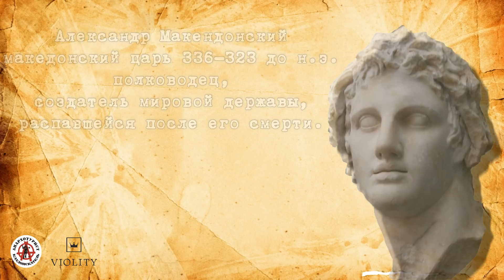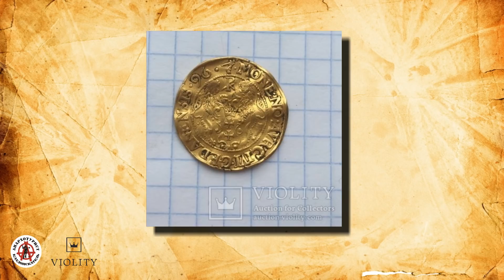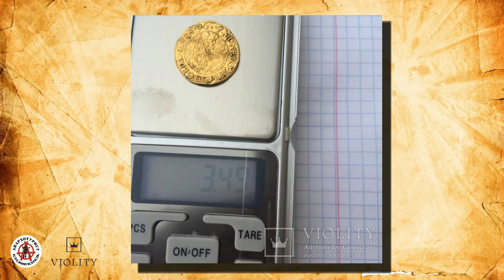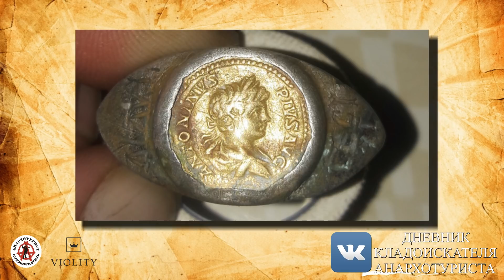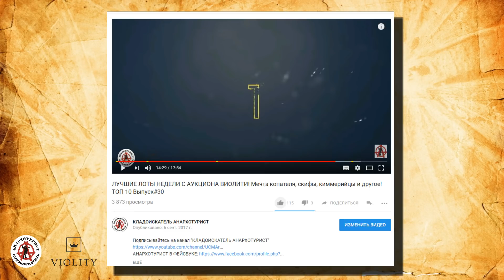НЕРЕАЛЬНАЯ ЦЕНА - 15 ТЫСЯЧ ДОЛЛАРОВ ЗА МОНЕТУ!!! ЛУЧШИЕ ЛОТЫ НЕДЕЛИ С АУКЦИОНА ВИОЛИТИ #8/2018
Советую посмотреть ВОСЬМОЙ В 2018 ГОДУ обзор самых дорогих интересных лотов, проданных за неделю на аукционе  Виолити. Разнообразные дорогие и оооочень дорогие лоты, некоторые из которых найдены с помощью металлодетектора! Это видео будет интересно как коллекционерам так и кладоискателям!